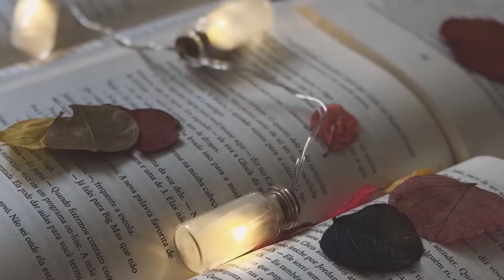1 LIVRO EM 3 MINUTOS: Nas profundezas das trevas (Tom Gomes)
No 1 Livro em 3 Minutos de hoje, falo sobre Nas profundezas das trevas, um conto de terror gore assinado por Tom Gomes.

Link para compra